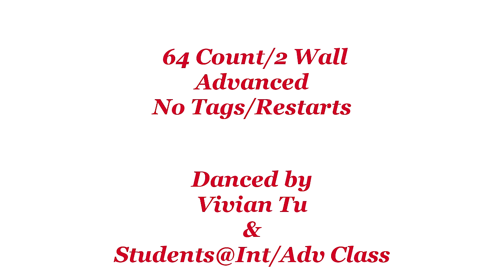Chicago Gold - Line Dance (Dance & Teach)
Chicago Gold - Line Dance
Chicago Gold
Count: 64 Wall: 2 Level: Advanced WCS
Choreographer: Fred Whitehouse IRL - Daniel Trepat NL & Simon Ward AUD - October 2019
Music: Gold Digger by Beau Monga. Album: Beau Monga, iTunes & Google Music - 3.10secs